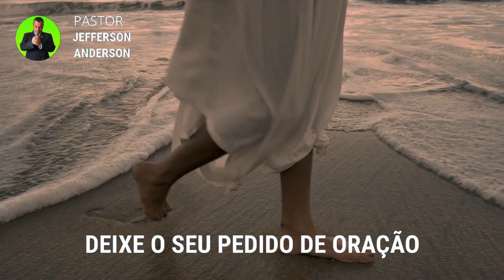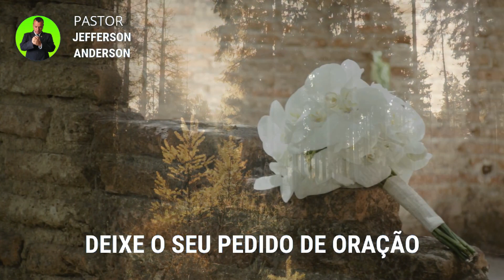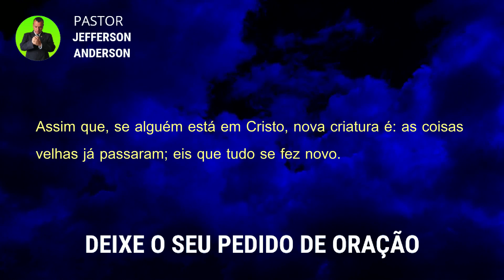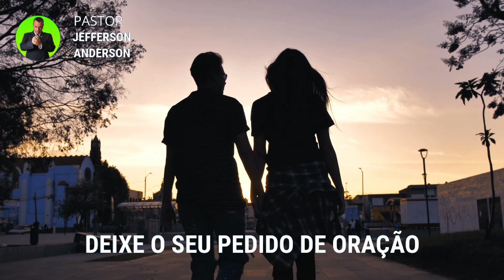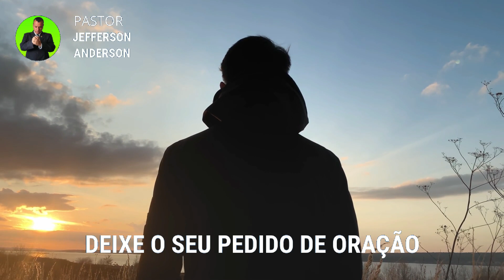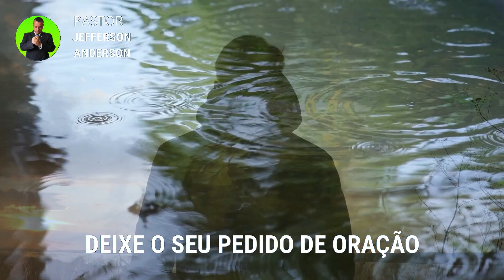ORAÇÃO PODEROSA DA NOITE PARA AFASTAR O MAL DO MEU MARIDO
Olá Graça e Paz do nosso Senhor e Salvador Jesus Cristo, mais uma Oração Poderosa da Noite para afastar o mal do meu marido, Depois de você receber está oração com Fé Deus vai te visitar e afastar o mal do seu marido em nome do Senhor Jesus, Deixe o seu pedido de oração nos comentários se inscreva no canal até a próxima oração, Deus te Abençoe.

Versículo citado na oração:

2 Coríntios 5:17

17 Assim que, se alguém está em Cristo, nova criatura é: as coisas velhas já passaram; eis que tudo se fez novo.

28 E não temais os que matam o corpo e não podem matar a alma; temei, antes, aquele que pode fazer perecer no inferno a alma e o corpo.

Salmos 91

1. Aquele que habita no esconderijo do Altíssimo, à sombra do Onipotente descansará.
2. Direi do SENHOR: Ele é o meu Deus, o meu refúgio, a minha fortaleza, e nele confiarei.
3. Porque ele te livrará do laço do passarinheiro e da peste perniciosa.
4. Ele te cobrirá com as suas penas, e debaixo das suas asas estarás seguro; a sua verdade é escudo e broquel.
5. Não temerás espanto noturno, nem seta que voe de dia,
6. nem peste que ande na escuridão, nem mortandade que assole ao meio-dia.
7. Mil cairão ao teu lado, e dez mil, à tua direita, mas tu não serás atingido.
8. Somente com os teus olhos olharás e verás a recompensa dos ímpios.
9. Porque tu, ó SENHOR, és o meu refúgio! O Altíssimo é a tua habitação.
10. Nenhum mal te sucederá, nem praga alguma chegará à tua tenda.
11. Porque aos seus anjos dará ordem a teu respeito, para te guardarem em todos os teus caminhos.
12. Eles te sustentarão nas suas mãos, para que não tropeces com o teu pé em pedra.
13. Pisarás o leão e a áspide; calcarás aos pés o filho do leão e a serpente.
14. Pois que tão encarecidamente me amou, também eu o livrarei; pô-lo-ei num alto retiro, porque conheceu o meu nome.
15. Ele me invocará, e eu lhe responderei; estarei com ele na angústia; livrá-lo-ei e o glorificarei.
16. Dar-lhe-ei abundância de dias e lhe mostrarei a minha salvação.

Hebreus 11:1-3

1. Ora, a fé é o firme fundamento das coisas que se esperam e a prova das coisas que se não vêem.
2. Porque, por ela, os antigos alcançaram testemunho.
3. Pela fé, entendemos que os mundos, pela palavra de Deus, foram criados; de maneira que aquilo que se vê não foi feito do que é aparente.

Mateus 18:18

18. Em verdade vos digo que tudo o que ligardes na terra será ligado no céu, e tudo o que desligardes na terra será desligado no céu.

2 Crônicas 7:14-15

14. e se o meu povo, que se chama pelo meu nome, se humilhar, e orar, e buscar a minha face, e se converter dos seus maus caminhos, então, eu ouvirei dos céus, e perdoarei os seus pecados, e sararei a sua terra.
15. Agora, estarão abertos os meus olhos e atentos os meus ouvidos à oração deste lugar.